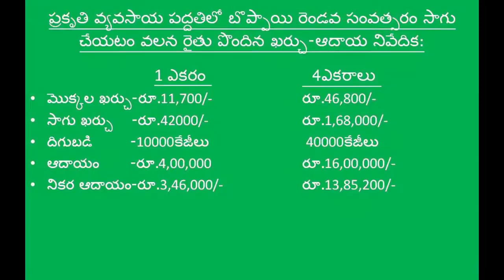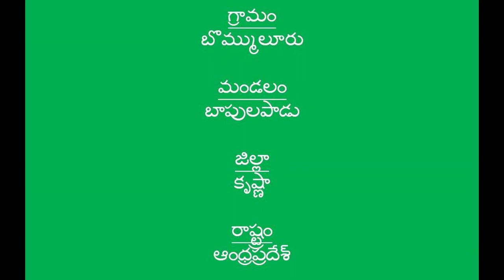Success story-Papaya as inter crop in Guava _ Natural Farming _Krishna